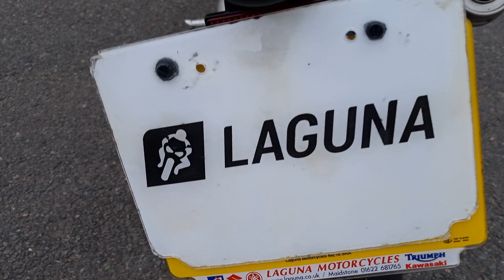2020 Triumph Daytona 765, MOTO2 Limited Edition. Number 705.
Triumph 765 Daytona. Moto2, Limited Edition. 705 of 765 bikes made. Very Clean Bike, Low Mileage, 1613 miles, Arrow Exhaust, Warranty.

Available on Finance, Delivery available to mainland UK.